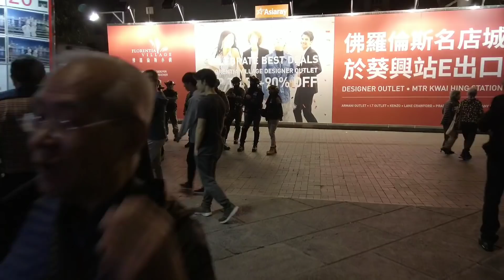12.21 尖沙咀和理shop!! 一名年青人被拉!! green object包圍海港城!! 遊客竟照常打卡!?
12.21 尖沙咀和理shop!!
一名年青人被拉!!
green object包圍海港城!!
遊客竟照常打卡!?
尖沙咀和理shop green object#海港城